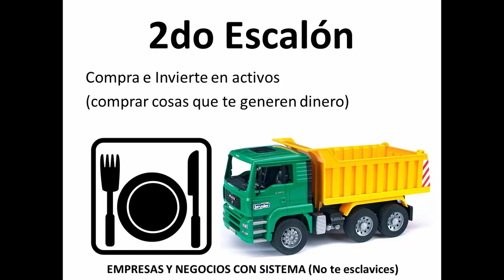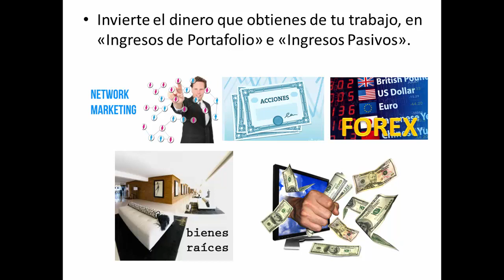Como ser Libre Financieramente en 5 Pasos - 2 de 5 (Escalera hacia la Libertad Financiera 2)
La Escalera hacia la Libertad Financiera está compuesta por 5 escalones o pasos, y en éste segundo vídeo verás porque es importante ahorrar con un propósito en mente y el porque ese propósito en mente debe ser una empresa o negocio que genere ingresos pasivos, también pordemos invertir en negocios de portafolio.

Poniendo en práctica los 5 escalones juntos, lograremos la Libertad Financiera en menos de 5 años e inclusive podríamos llegar a tener millones en menos de 10 años.

RECUERDA.
Si quieres ser libre financieramente, debes invertir en ingresos pasivos y en ingresos de portafolio, además debes de cumplir con los 5 pasos o escalones de forma disciplinada durante al menos 3 años para que empieces a ver resultados notorios.

Descarga la escalera completa para tenerla en tu hogar, oficina o donde quieras e imprimela desde aquí:

ESCALERA HACIA LA LIBERTAD FINANCIERA

Publica tus NEGOCIOS y artículos en el Grupo de Emprendedores Online Creativos y Visionarios:

Social Media Oficiales

como ser Libre Financieramente 2,
como ganar dinero sin trabajar 2,
escalera hacia la Libertad Financiera 2,
como ser millonario 2,
que es un ingreso pasivo 2,
que es un ingreso residual 2,
que son los ingresos pasivos 2,
que son los ingresos residuales 2,
invertir en ingresos pasivos 2,
invertir en activos 2,
Financial Independence,